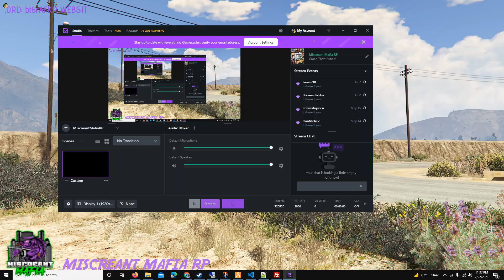It only took me 2 months to figure this out.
Creating a custom crafting script for our server.  Been working to get the basic menu interaction down for 2 months.  Finally achieved my goal, so, so happy.